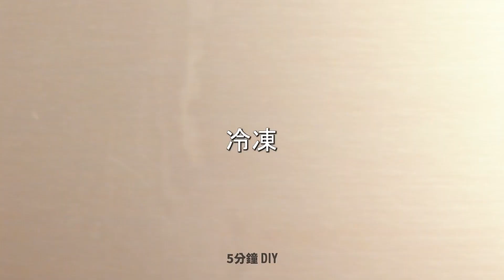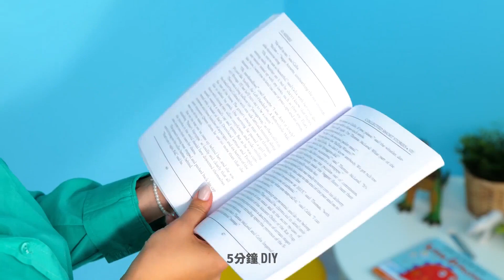能讓你的生活變得更輕鬆的超聰明育兒小秘訣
給父母的實用小秘訣和簡單手工

嘿，爸爸媽媽們！如果你的小孩喜歡在浴室裡消磨時光，我們將向你展示娛樂他們的不同方法:) 在剃須泡沫中添加不同的顏料，讓你的小孩在浴缸、牆壁或浴室的地板上繪畫。與通常的顏料（例如壓克力）不同，剃須泡沫很容易洗掉！如果你家沒有浴缸，而且你的浴室太小了，那就換一個迷你充氣水池吧。你的小孩會喜歡在裡面玩耍的。說到刷牙，大多數小孩都不喜歡刷牙。重複我們的 DIY，為你的小孩製作一個小沙漏，讓這個過程更有趣。如果你喜歡嘗試新的食譜，那麼來看看我們現在非常受歡迎的瓶裝西瓜蛋糕和果凍吧；) 和我們一起，了解最新的超讚藝術小秘訣、DIY 想法和日常技巧，來提高你小孩的創造力。

時間戳:

01:27 - 如何再利用舊洗髮水瓶

02:06 - 如果你的小孩不想吃蔬菜

02:50 – 超受歡迎的瓶裝果凍

03:33 - 如何教你的小孩刷牙